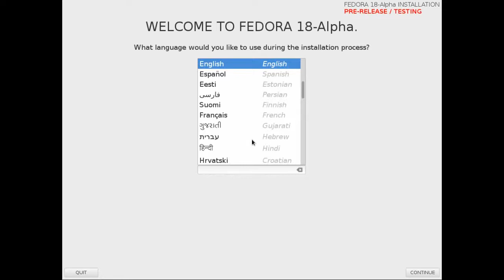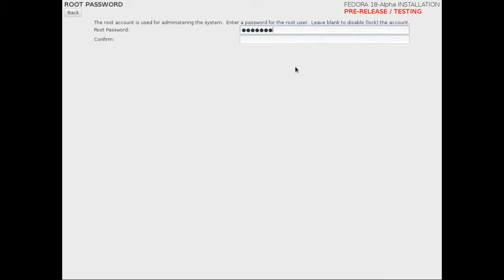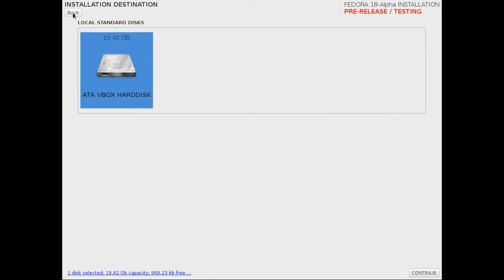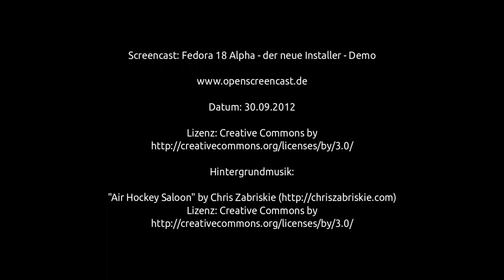Fedora 18 Alpha - der neue Installer - Demo